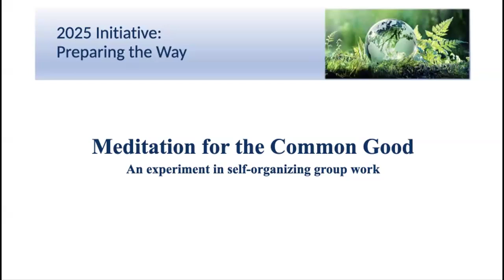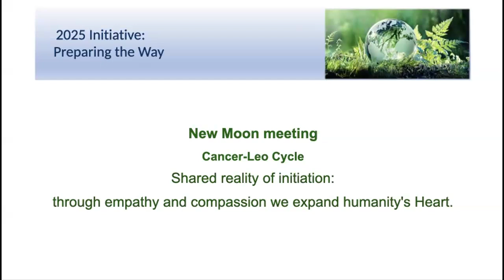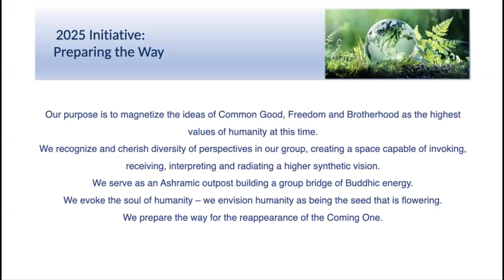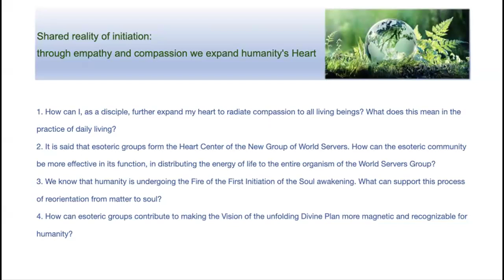2024 Leo New Moon - Meditation for the Common Good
Leo New Meditation
"Shared reality of initiation: through empathy and compassion we expand humanity's Heart"